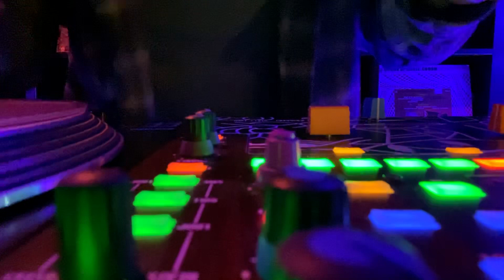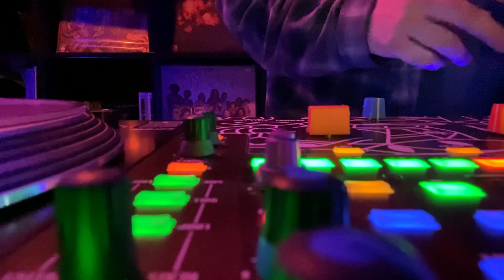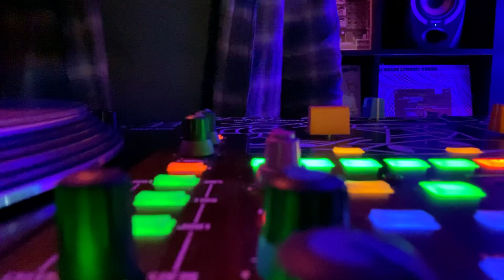Nasty Nas Remix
Beat by Product 90